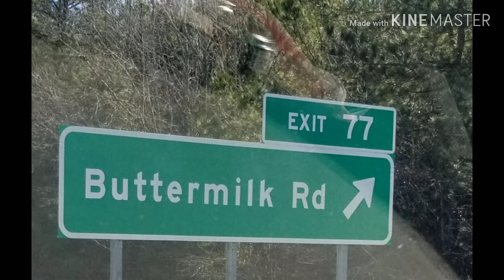O. No bad chicken